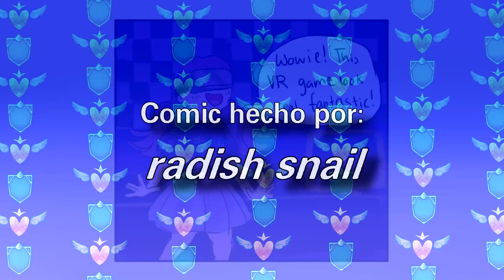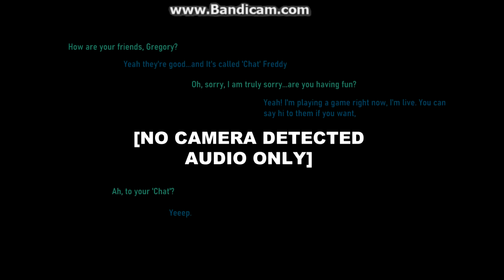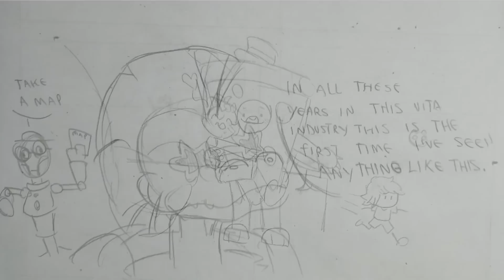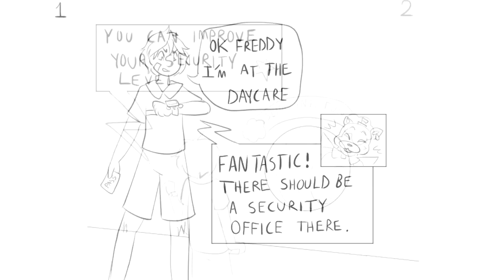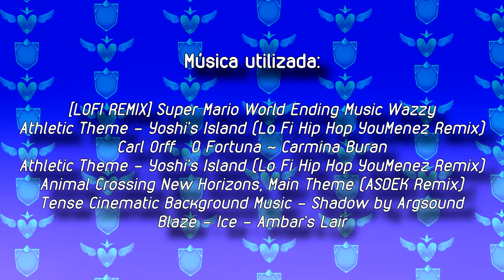FNAF - Security Breach: Mega Recopilación de Comics en Español - TEMPORADA 2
Material recopilado de Five Nights At Freddys - Security Breach: Mega Recopilación de Cómics 5 a 8
Recuerden que los links a TODOS los artistas están en las partes originales! Aquí la lista de reproduccion:

Voces:
Mechok

No permito la resubida de mi material bajo ningún concepto ni condición.
(En serio chicos)